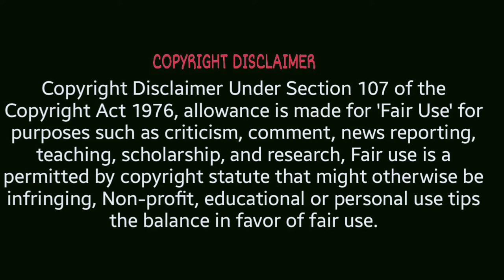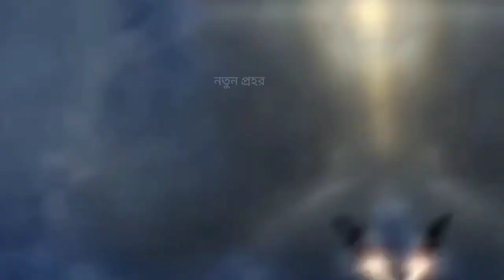mariana trench story in bangla।মারিয়ানা ট্রেন্স।mystery of mariana trench।পৃথিবীর গভীরতম স্থান।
mariana trench story in bangla
মারিয়ানা ট্রেন্স
mystery of mariana trench
পৃথিবীর গভীরতম স্থান
mysterious mariana trench
if there is a blast in marina trench
মারিয়ানা বিস্ফোরণে কি হবে
মারিয়ানা বিস্ফোরণ হলে কি হবে
bangla video on mariana trench
the deepest place on earth
where is mariana trench
This video are no any kind of risk.This video are totally acting risk no dangerous and no physical harm or death It's ok for viewers.

We make always mysterious and amazing videos.

We make these videos with the intention of educating others in amotivational/inspirational form.We do not own the clips and music we use in most cases.Our understanding is that it is correlation to Fair Right Use,however given that it is open to interpretation, if and owners of these content clips would like us to remove the video,we have no problem.